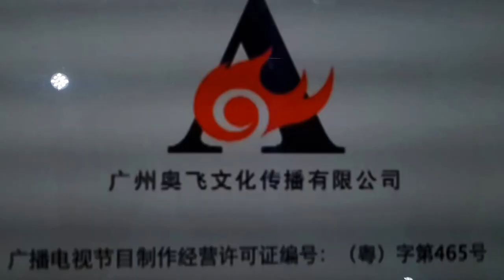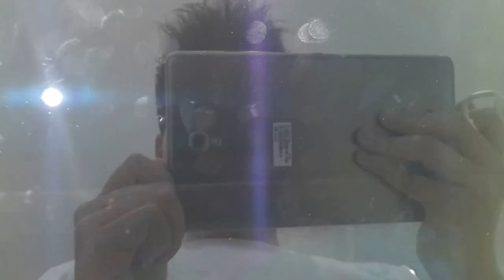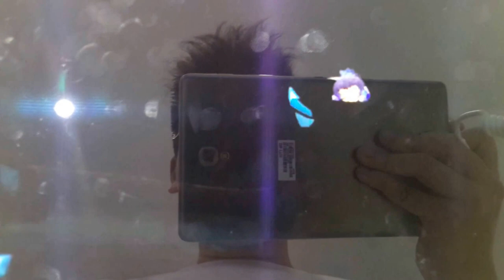【MMD 洛天依】 Past Rain 】过去的雨 Remix - Luo Tianyi Hologram Ready 洛天依魔都全息秀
Song : Past Rain
Music and lyric : Lu Wentao
录像来自遥远的笛声

保留所有权利。 设计，制造和Bplats，Inc.发行此产品授权使用的只有中国和其他所有保留。未­经授权的复制，翻译和/或这首歌的分布是违反中国法律的适用法律，严格禁止的。未经授­权复制受版权保护的作品是违法的。刑事侵权，包括不侵犯金钱利益，由中国法律调查，被­处以长达6年的联邦监狱和罚款27万人民币。